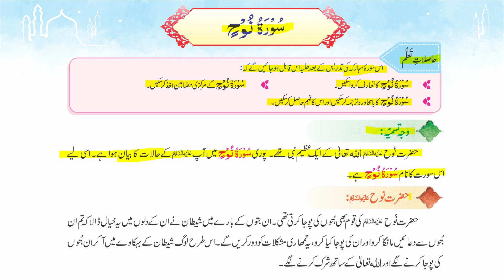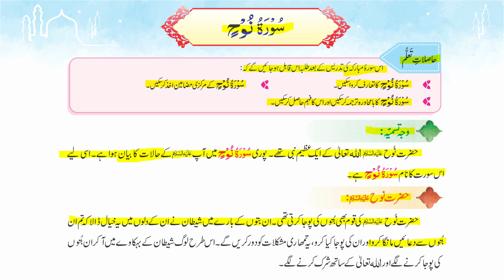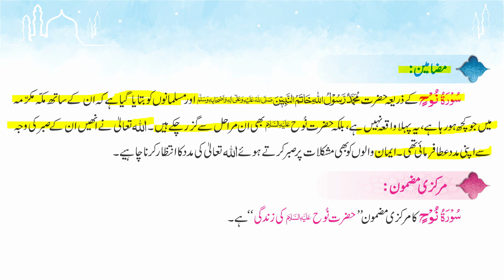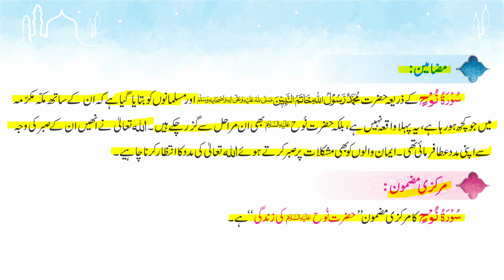29 Surah Nooh Page 103 104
29 Surah Nooh Page 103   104